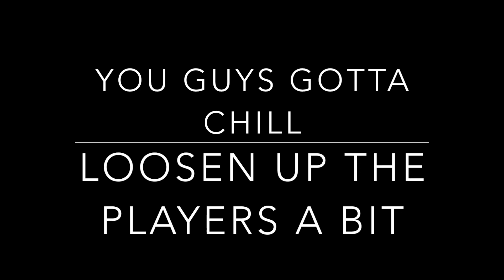TC Thunder 10U - After 3 Straight Wins, Time for a Dance Party